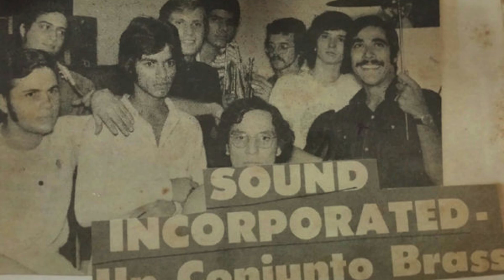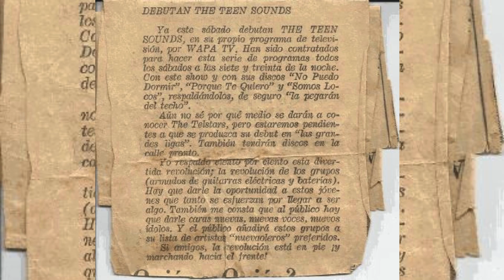THE TEEN SOUNDS - POR QUE ( Because - Dave Clark Five )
In the 1960's we had great rock bands and great vocal bands. Listening to the Teen Sounds crisp sound, you had to get real close to the stage to make sure it was not a record. They were undoubtedly one of the finest bands in Puerto Rico. Joe Cruz aka Joe Megaton played his guitar parts so well with a mellow sound, and Tony Sotomayor the bass with a touch of Beatles style and with one of the most powerful and melodic voices we ever heard. He could give you a very distinctive falsetto like Lou Christie or Frankie Valli, or could also sing Beatles with his own special touch. The rhythm was provided by Carlos on drums and Teddy on guitar and sax, and melodies and instrumentals by Joe Feliciano (RIP). Although they had a variation of personnel, the Teen Sounds kept the essence intact, that was the crisp clear vocals sound. The Teen Sounds part of Rock and Roll in Puerto Rico are now part of the Puerto Rico Rock and Roll Hall of Fame.
The names of the members of the The Teen Sounds in the photo above, from left to right, Tony Sotomayor (lead singer), Paco Doltz (organ) Joe "Megaton" (lead guitar and Leader),Teddie (guitar and sax/trumpet), and  Carlos Morales (drums). Mickey was no longer with us.
When our band leader Joe Feliciano (organ) passed away Joe "Megaton" took over as bandleader, then we brought Paco Doltz as the organ player.
After Andi and I, Carlos, created the Telstars, the drummer with the Teen Sounds was Tito. You'll see him in the Rodeo promotional flyer below,  with his hair painted white.